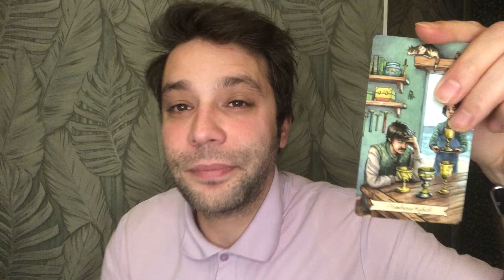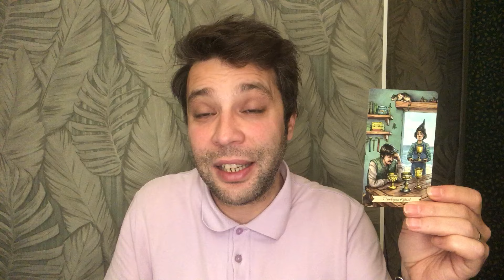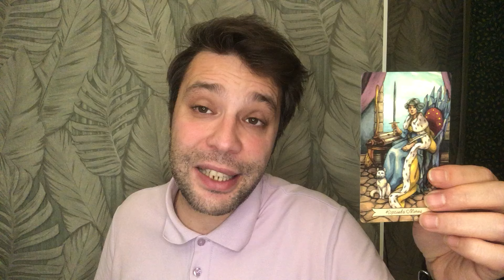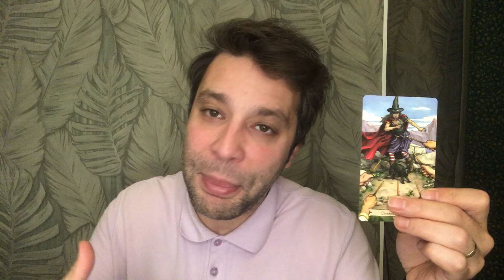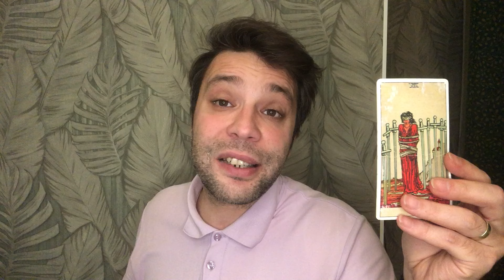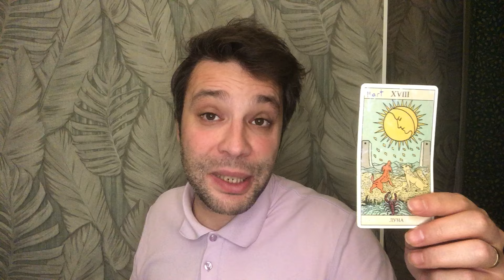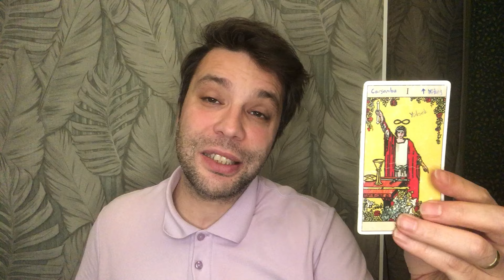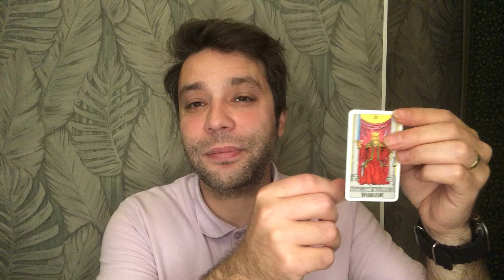BALIK BURCU KASIM 2024 TAROT YORUMU♓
Evet sevgili baliklar bakalım KASIM ayinda bizleri neler bekliyor?